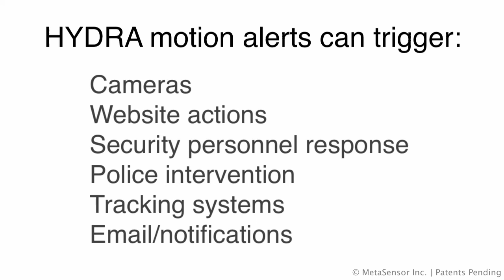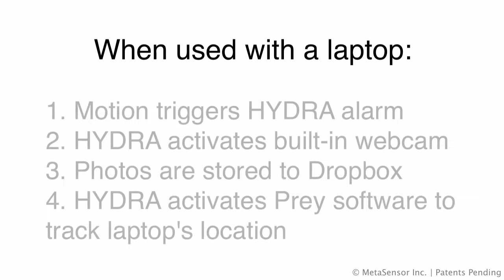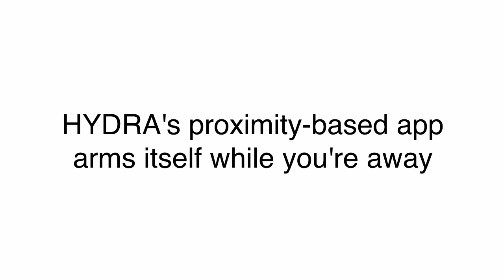HYDRA: current version overview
HYDRA is a wireless motion sensor that communicates with your smartphone, computer, and the web. Place HYDRA on items you want to protect and if they move, you'll know.

Pre-order HYDRA at MetaSensor.com.